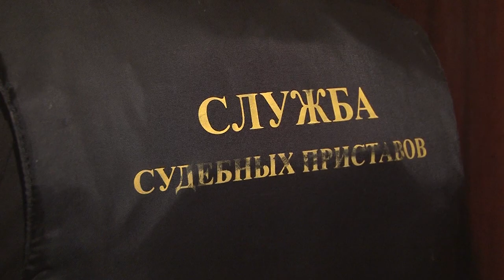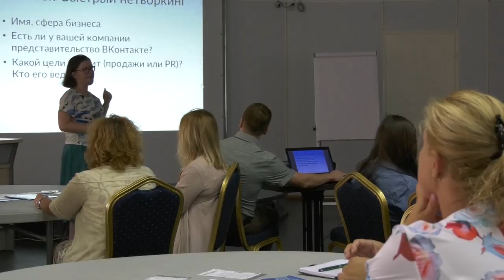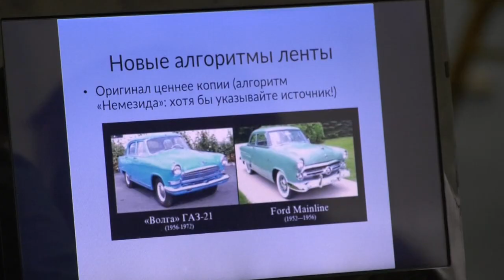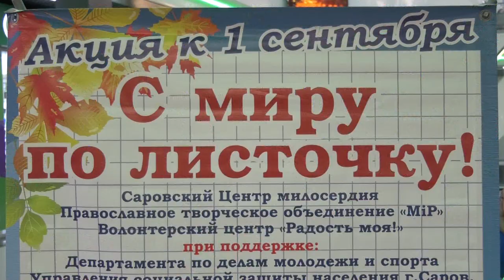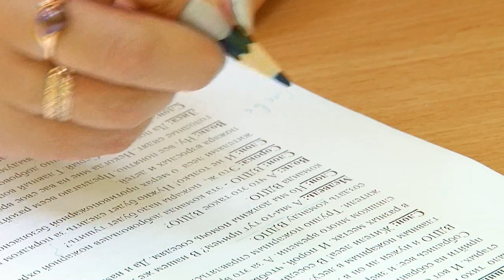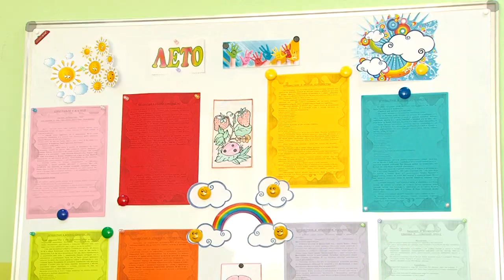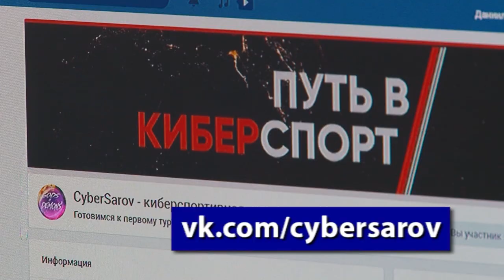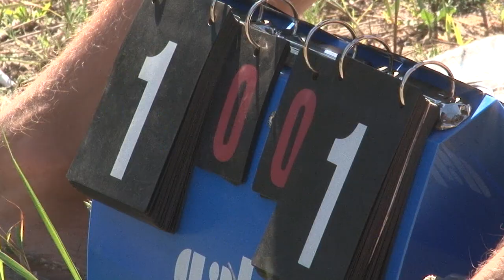Новости Сарова 14 08 2018